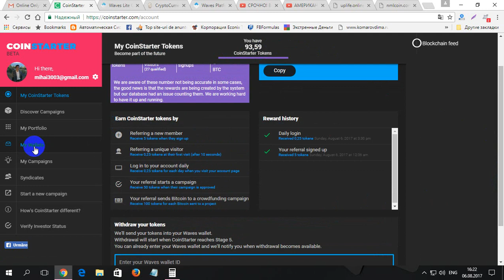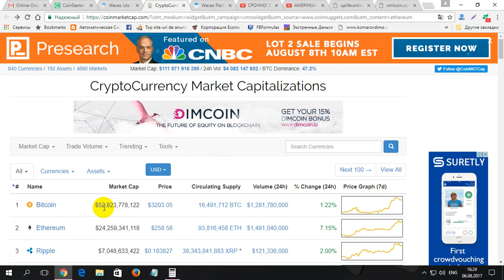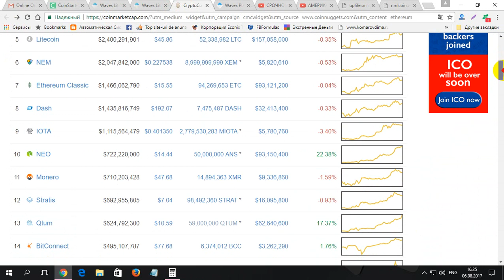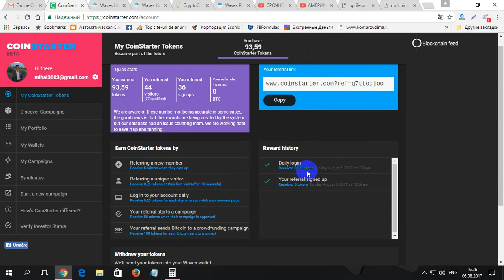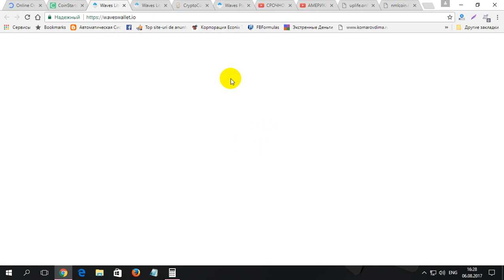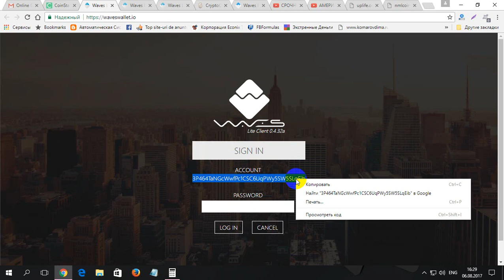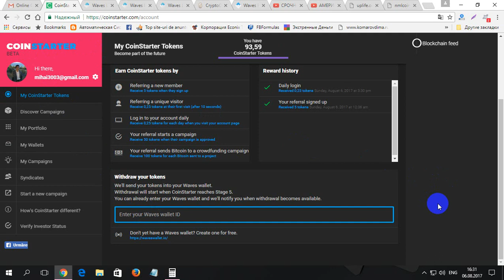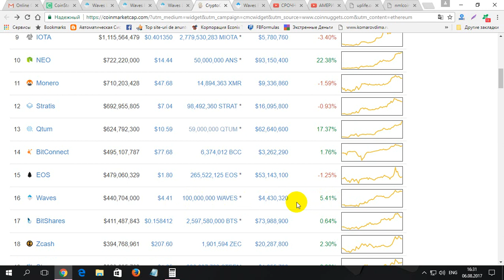Cum sa scoatem banii din CoinStarter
Cum sa scoatem banii din CoinStarter. Pentru inregistrare la CoinStarter folosim linkul